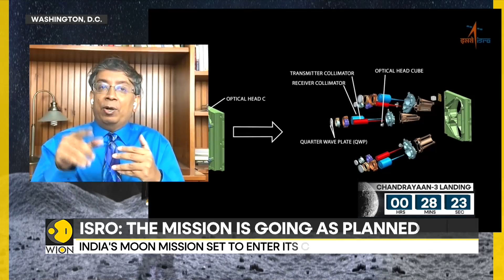Chandrayaan-3: India is the first nation to land on moon's south pole | WION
Upon Chandrayaan-3's successful landing, Prime Minister Modi declared, "We are witnesses to the new flight of the new India; new history has been written." The South Pole of the moon has never been reached by any nation. The third lunar mission from ISRO, Chandrayaan-3, made a soft landing on the moon. "With the hard work of our scientists we have reached there," adds PM Modi.
India has created history as Chandrayaan-3 landed on the moon at around 06:03 PM on Wednesday. Indian Prime Minister Modi joined the live landing of Chandrayaan-3 from South Africa where he is attending the BRICS summit. Meanwhile, ISRO Chairman S Somanath gave an address after the landing and said, 'India is on the moon'.